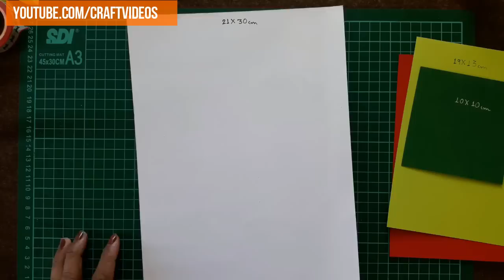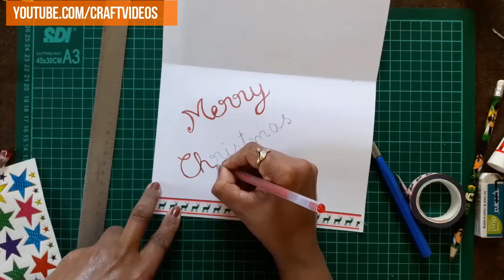How to make 3D Christmas pop up cards | Christmas Tree Card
We all love Christmas Pop up card. Even at this age I would love to learn How to make Pop up Christmas card of new design. It is a 3D Christmas Tree Card.

So in this video I came across an amazing Christmas Card Ideas that is pop up as well as normal too. I always prefer to use such kind of materials that is easily available at home and you do not have to spend money for it. Because my Christmas card ideas are for kids.
I hope you will love this 3D Christmas card.

Best  A M A Z O N  Buying links for Craft Tools and Accessories (Viewers of out of India)-

Best Star Stickers
Best Decorative Tape
Best Card Sheets
Best Stiff Card Sheet
Best Foam sheet
Best Construction Paper
Best Washi Tape
Best Photo Paper GLOSSY

FOR INDIAN VIEWERS

Best CUTTING MAT for crafts
Best SCISSOR for crafts
Beautiful PUNCH for crafts
Best CRAFT KNIFE for crafts
Best Foam sheet
Best Construction Paper
Best Washi Tape